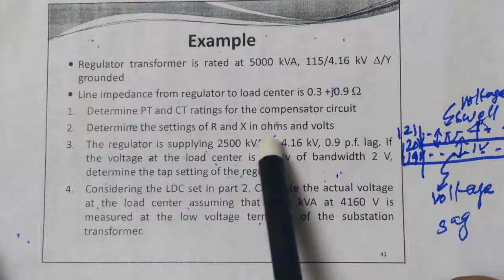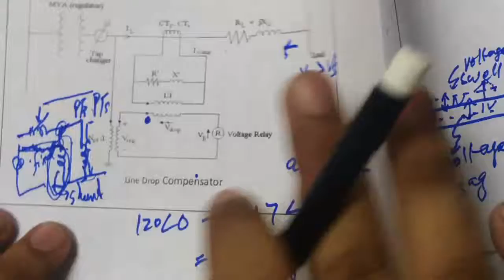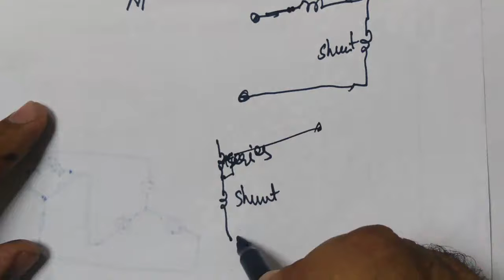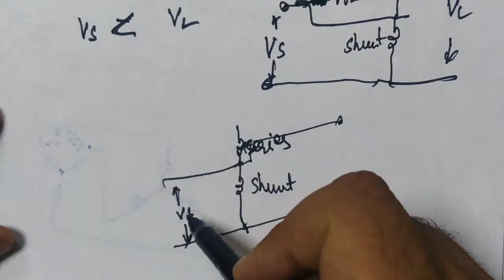PDU Lecture 22 Part 02 Step Voltage Regulator Numerical Example